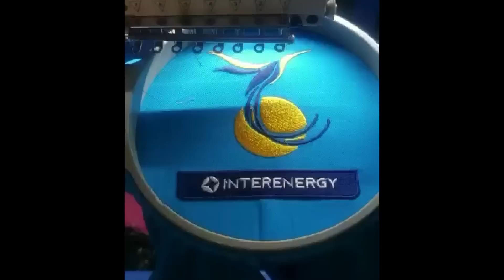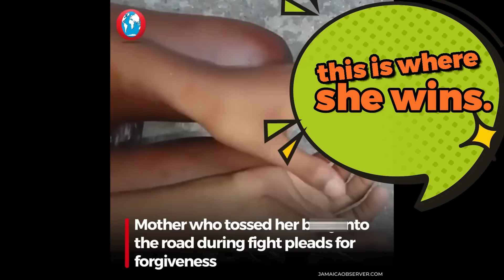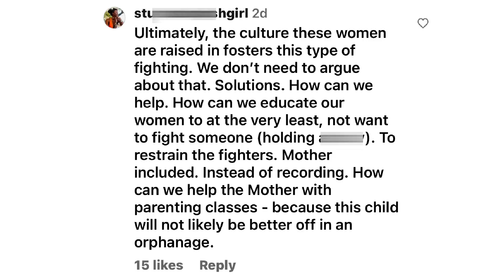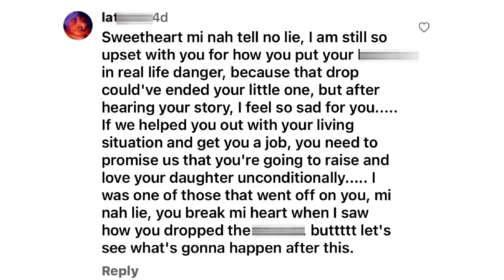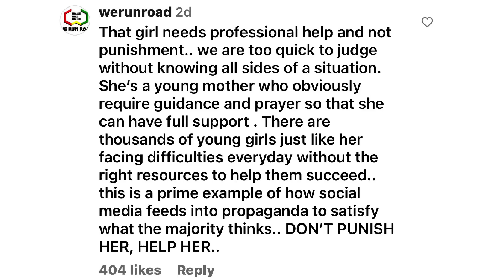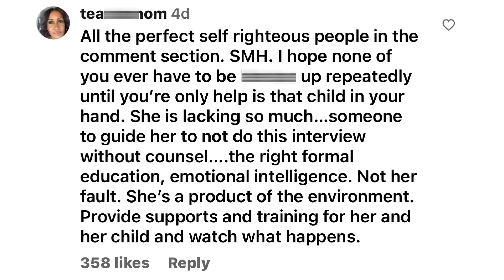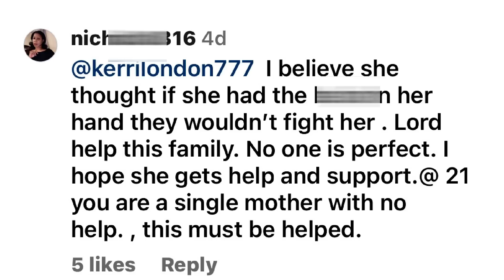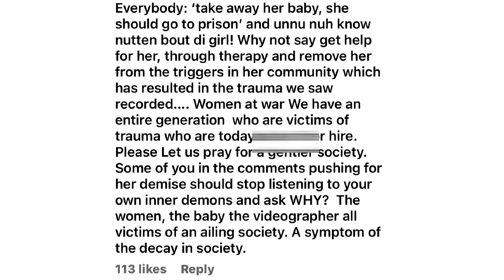MTS EP( 122) YOU WON'T BELIEVE THIS SHOCKING MOMENT WOMAN IN BR@WL TOSSES HER ..JUST WATCH IT ..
THE ONE HUNDRED AND 20 SECOND EPISODE OF TU-LOX’S MY TU-SENSE. BASED ON MY OWN VIEWS.